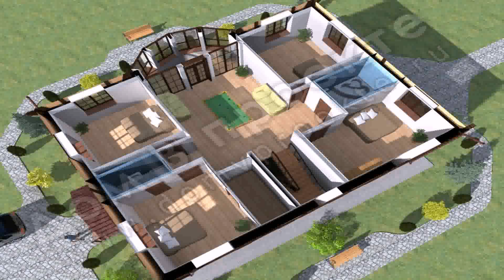Design Of A 4 Bedroom House - Gif Maker DaddyGif.com (see description)